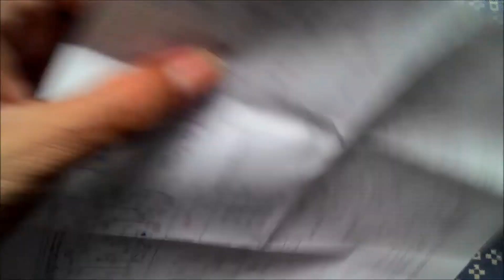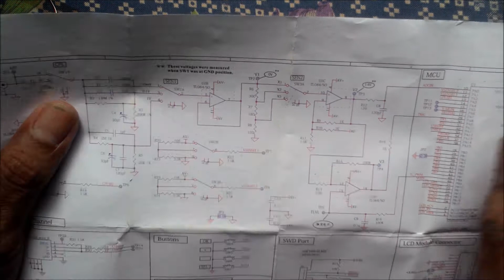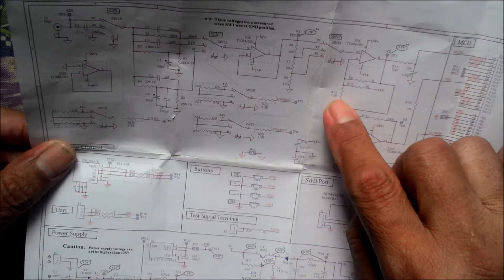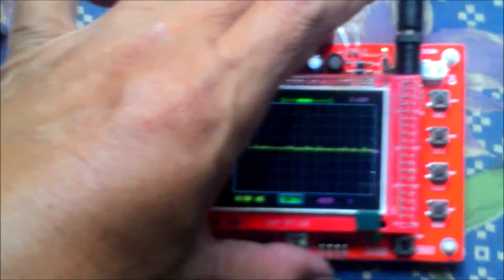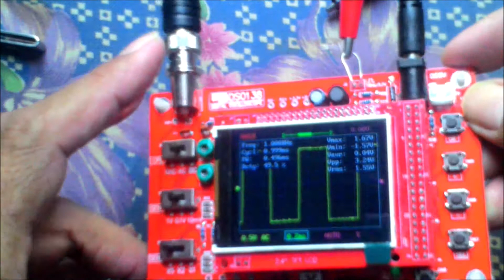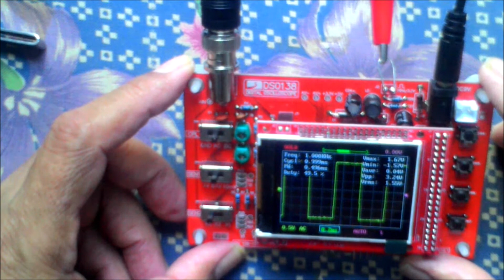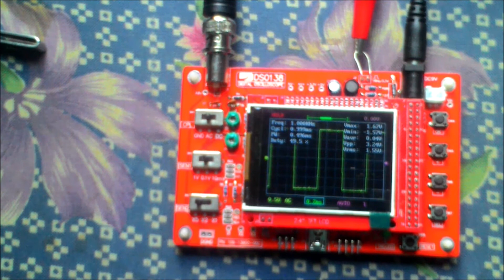Memperbaiki Hasil Pengukuran Tegangan Pada Osiloskop DSO138